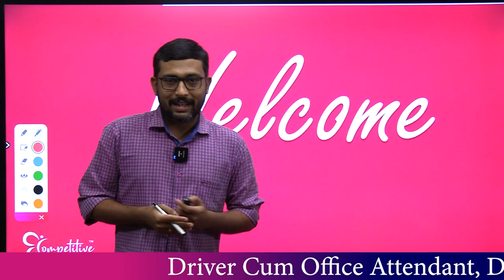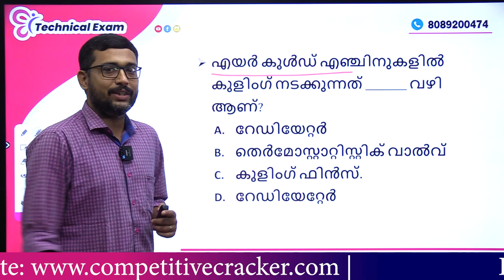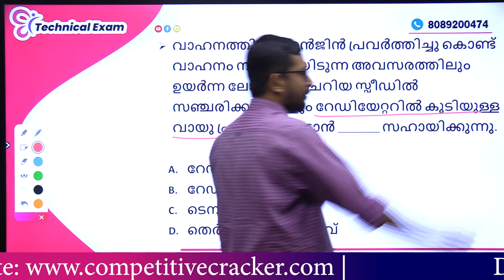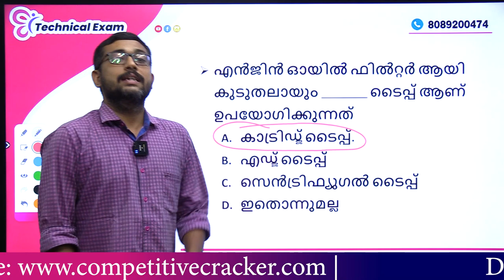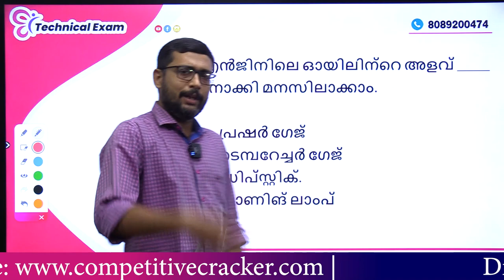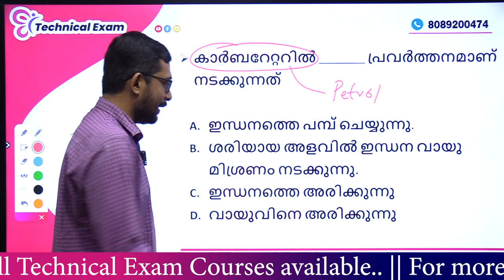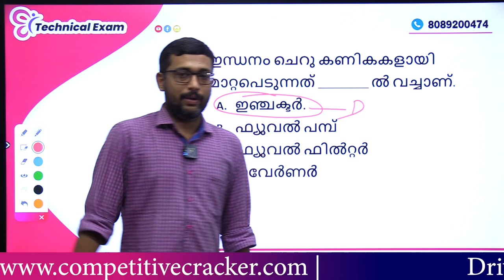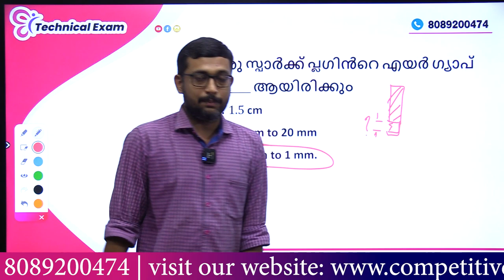DRIVER EXAM || DRIVER EXAM TIPS || RANK LIST || PSC EXAM 2022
ഡ്രൈവര്‍ പരീക്ഷയ്ക്ക് ഇനിയുള്ള 25 ദിവസങ്ങളിലെ പഠനം എങ്ങനെയായിരിക്കണം? ഓഗസ്റ്റ് 9ന് നടക്കുന്ന സൗജന്യ ലൈവ് ക്ലാസില്‍ പങ്കെടുക്കൂ, പുതിയ സ്റ്റഡി പ്ലാനിലൂടെ ബാക്കിയുള്ള ദിവസങ്ങള്‍ കൃത്യമായി പഠിക്കാം.